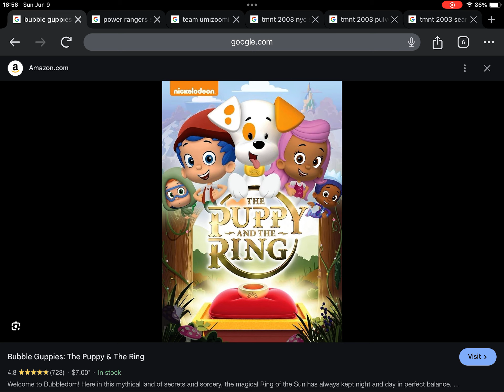Happy 9th Anniversary to Bubble Guppies The Puppy And The Ring (2015)!